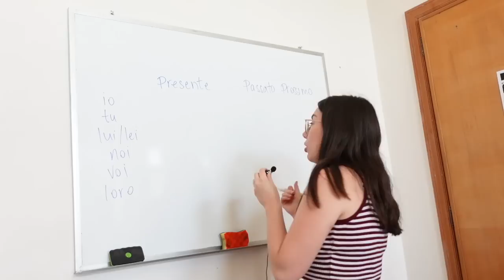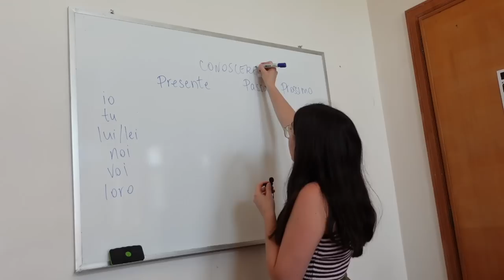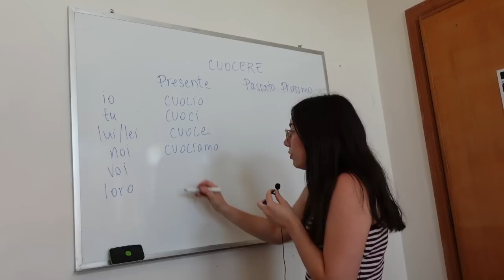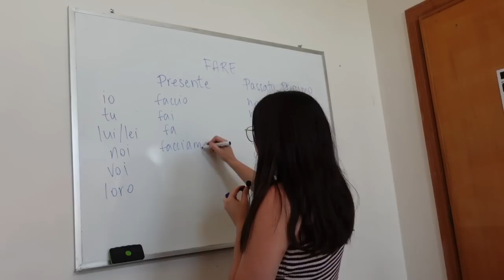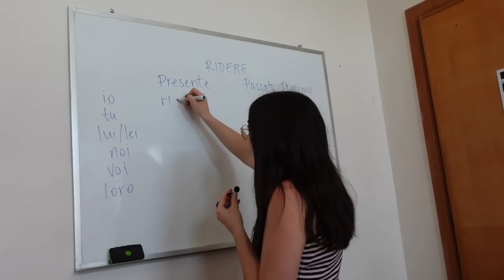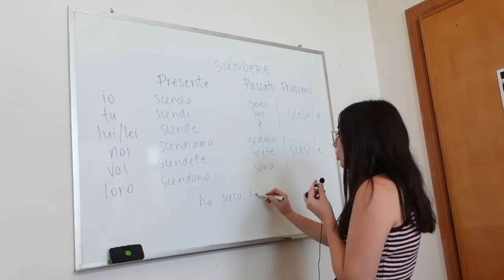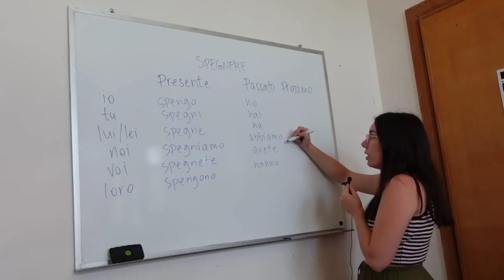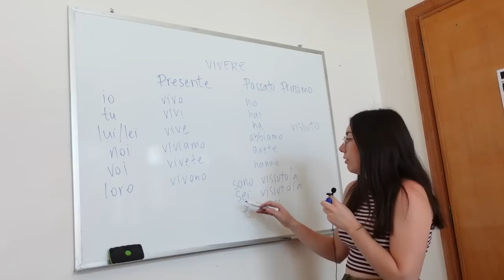20 irregular Italian verbs you need to know for daily conversation (Subtitles)